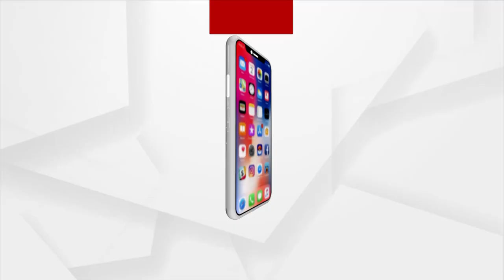ବ୍ରଜରାଜନଗର ଉପ ନିର୍ବାଚନ ଲାଗି ମଇଦାନ ତୟାର୍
ବ୍ରଜରାଜନଗର ଉପ ନିର୍ବାଚନ ଲାଗି ମଇଦାନ ତୟାର୍। ଉପନିର୍ବାଚନ ଲାଗି ଆଜି ସରିଲା ନାମାଙ୍କନପତ୍ର ଦାଖଲ ପ୍ରକ୍ରିୟା। ଆସନ୍ତାକାଲି ନାମାଙ୍କନପତ୍ର ଯାଞ୍ଚ କରାଯିବ। ୧୭ ତାରିଖରେ ନାମାଙ୍କନ ପ୍ରତ୍ୟାହାରର ଶେଷ ତାରିଖ। ବିଜେପି ପାର୍ଥିନୀ ରାଧାରାଣୀ ପଣ୍ଡା ନିଜର ସମର୍ଥକଙ୍କ ସାଙ୍ଗେ ଆସି ଉପ ଜିଲ୍ଲାପାଳଙ୍କ ପାଖରେ ନିଜର ପ୍ରାର୍ଥିପତ୍ର ଦାଖଲ କରିଥିଲେ।